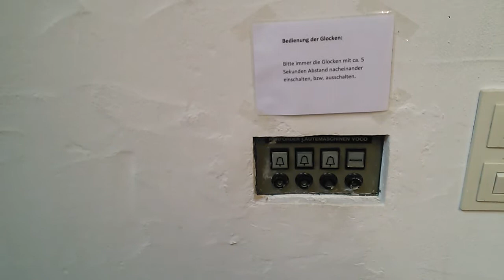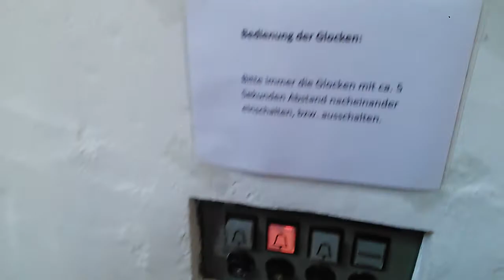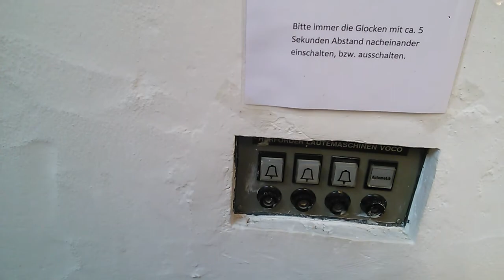11. März 2018 evangelischer Kirche st. Lukas Ebrach Gottesdienst GLeute1